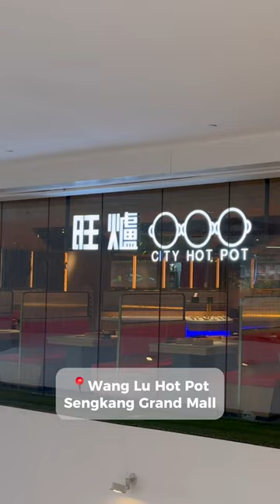Trying out Hot Pot Set for 2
Trying out Hot Pot Set for 2 at Wang lu City Hot Pot

This was the Set B for 2 pax, which consisted of:
Soup, Wagyu chuck eye roll, Pork Collar, Liver, Cockle, Fish Fillet, Fresh prawn, Prawn Paste, Crab Stick, Handmade Tau Foo. Vegetable combo and Mushroom combo

For soup, there was even double flavoured pot for individual pot. For myself, I chose the fish soup with milk and the fish maw fish soup.

I felt that the double flavoured pot for individual pot was quite good for those who were more particular about sharing food (like myself) or if you just want to try different flavours from your friends.